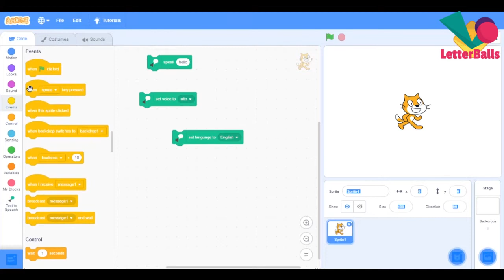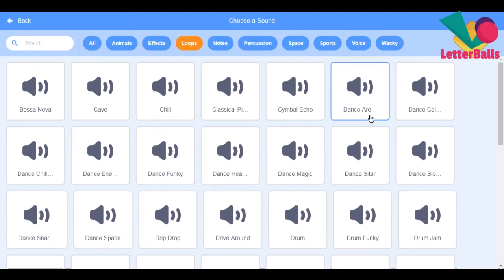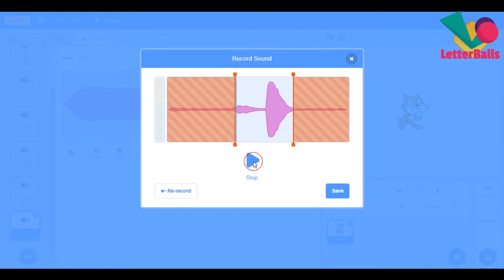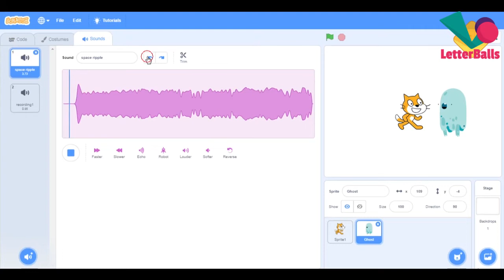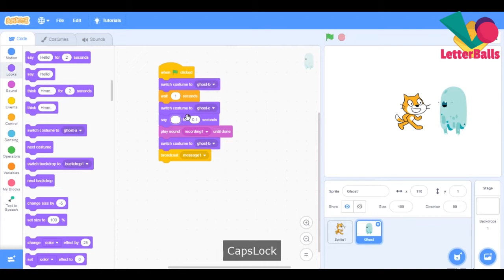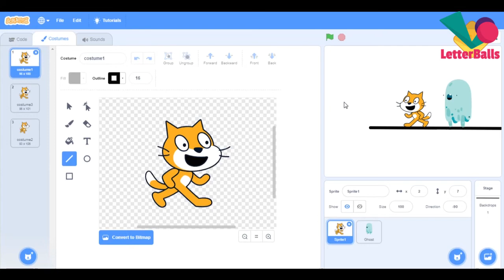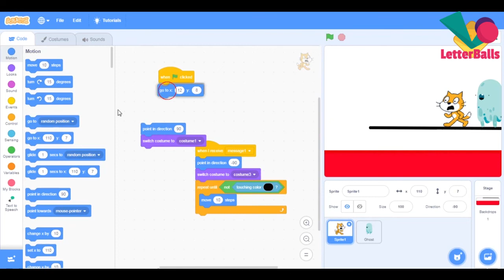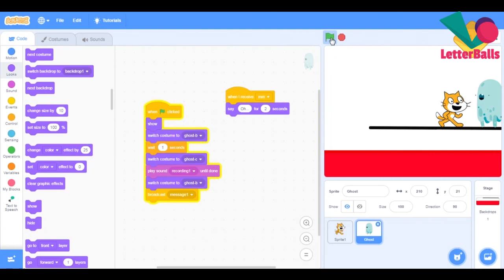8.Scratch 3.0 Tutorial/Lesson 5 - Text to speech /Coding For Kids/LetterBalls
The Text to Speech Extension is a Scratch Extension, first added in Scratch 3.0. It has three blocks, and it allows projects which use it to output synthesized speech.